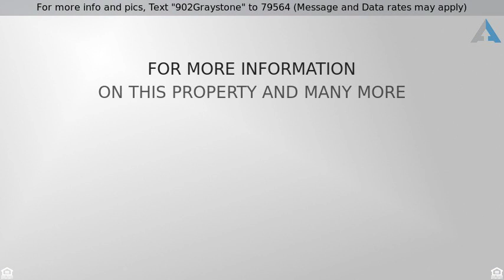Priced at $299,900 - 902 Graystone Circle, Allen Twp, PA 18067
For more info and pics, Text "902Graystone" to 79564 (Message and Data rates may apply)
Stone Ridge

Welcome to 902 Graystone Dr, the crown jewel of Stoneridge!  Loaded with unique and luxury upgrades and fixtures; this home is move-in ready for the rockstar that you are!  Fitted with 3 bedrooms, 2 full and 2 half bathrooms and a vast 2,800 square feet of finished living space; space is seemingly endless!  The first floor features a large Master Suite with a coffered tray ceiling and its very own luxury bathroom with upgraded counters and vanities.  The open luxury kitchen features gorgeous granite counters and bistro island paired with a custom glass subway tile backsplash! The entire first floor was upgraded with 3" wide hard wood flooring and two-tone paint!  The fully finished basement is the ultimate entertainment arsenal featuring a half bathroom, granite bar, soundproof insulation and fully wired with surround sound!  The professionally landscaped, fully fenced in backyard also features a large pool!  With limitless upgrades and amenities, this home wont last long!